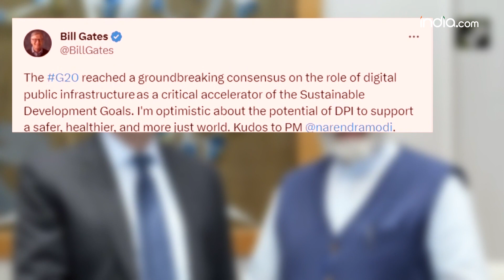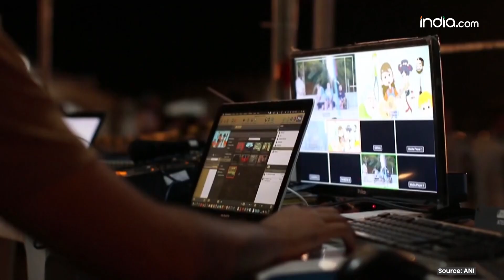"Kudos to PM Modi", Bill Gates all praises for PM Modi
US technologist, business leader, and philanthropist Bill Gates hailed Prime Minister Narendra Modi's leadership after the participating nations at the G20 Summit in New Delhi reached a consensus on the role of digital public infrastructure.